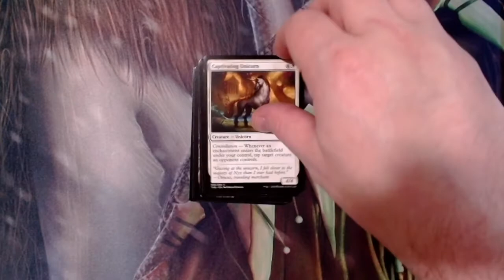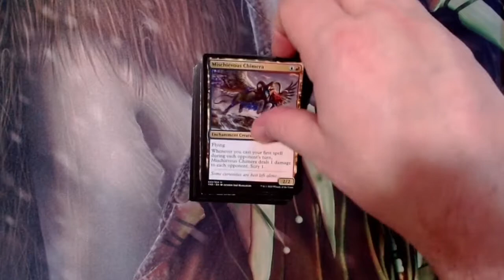Pack a Day, Day 76: Theros Beyond Death Draft Booster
Hope you enjoyed yesterday's supercrack, but since that was a lot of Kaldheim, let's do something a little different and crack a THB booster today. Here's the Most Wanted list for this set:

1. Dryad of the Ilysian Grove (R)
3. Elspeth Conquers Death (R)
4. Nyx Lotus (R)
5. Grey Merchant of Asphodel (U)
6. Dream Trawler (R)
7. Temple of Abandon (R)
8. Temple of Deceit (R)
9. Kroxa, Titan of Death's Hunger (M)
10. Uro, Titan of Nature's Wrath (M)

Mostly a few interesting rares that might be nice to have long term. The value on this set has dropped off significantly from its high when Uro was commanding steep, steep prices for its eternal format all-star status before the banhammer fell on it. Still, some good stuff to be found here, so let's see what we crack!
All prices are pulled from MTGGoldfish on the day the video is edited/uploaded. Card prices are displayed for rares, mythics, foils, showcase frames, special inclusions (like cards from The List), cards from the Most Wanted list, and any other card valued at $1.00 or more. We try to have a backlog of videos to avoid disruptions, so some price fluctuations may occur between uploading and posting.

Price checks for today's video and description were pulled on March 16, 2021